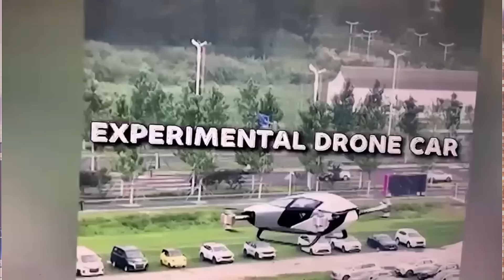10/11/2024. SUAV TSIM TAU TSHEB YA TAU LI NYOB HOOM LAWM @ NKAUJ HMOOB RAUG DEJ NYAB HLOOV UA DAB .